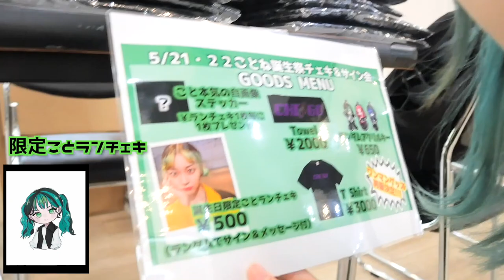【密着】ことねの誕生日チェキ会に密着したよん💚🎂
編集者：まほ
改めてことねおめでとう💚💚
大好きなチョア達に会えて幸せだったよぉ〜

「ニコこれ vol.241」
2022年7月10日(日)
初台DOORS

発売日
1部 5/19(木)21時00分～
2部 5/19(木)21時30分〜
(先着/お一人様2枚まで)

【チケット購入URL】
1部

Dance reference 👀 [  ]
Music🎶 [  ]
Dancer💃 - チェゴ(Chego)(체고) 【  haruka kotone maho  】

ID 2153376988